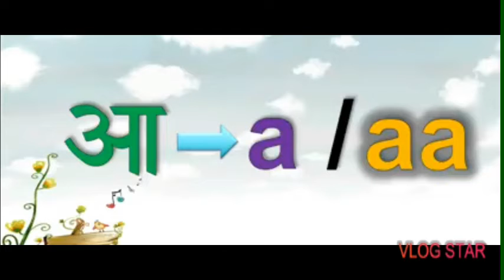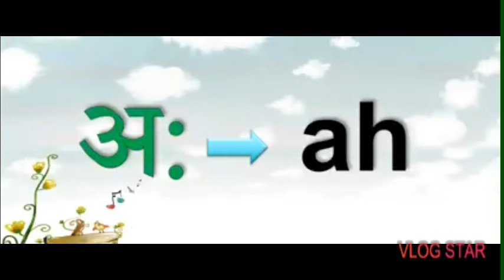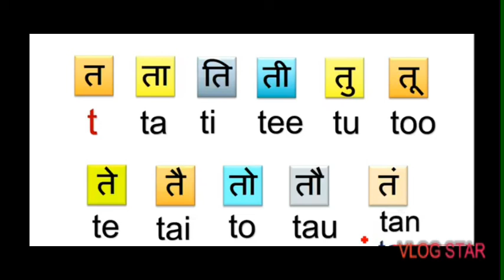Grammar Class with Prince sir ji